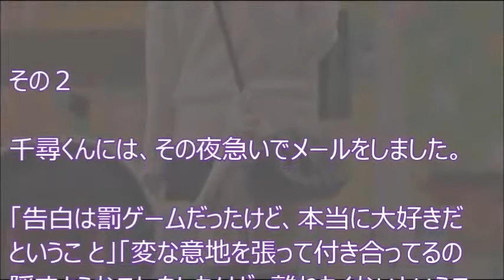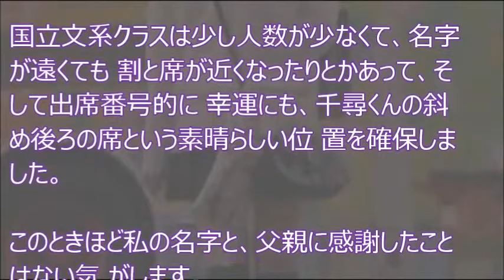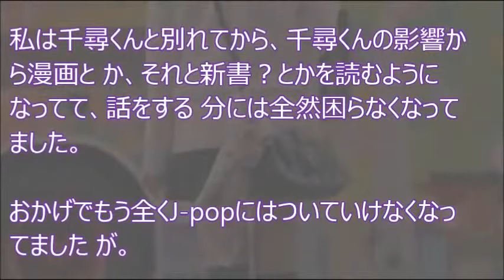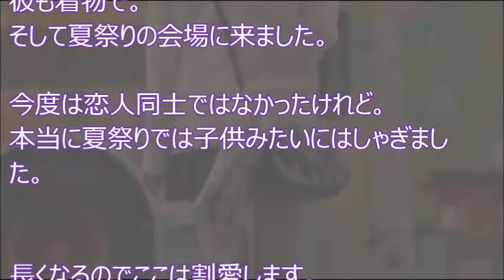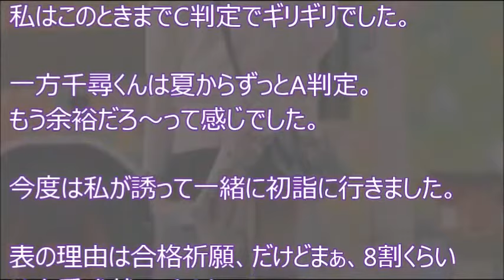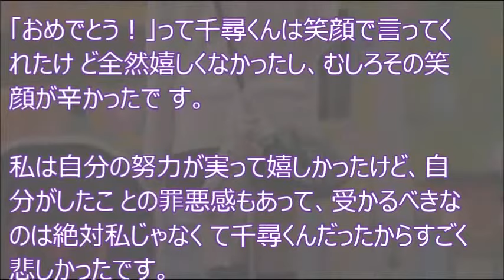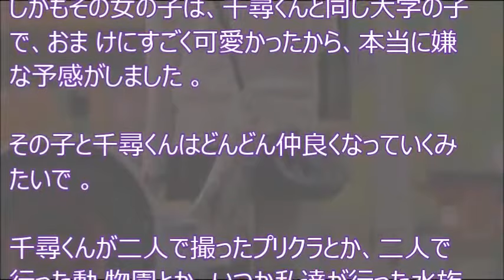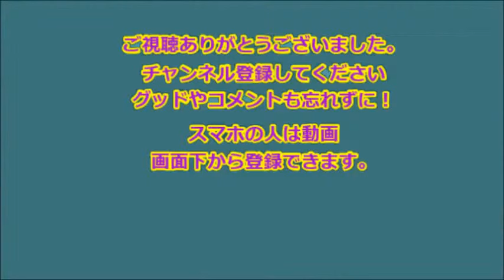佐々木希を1発殴ったみたいな顔してる私が罰ゲームで付き合った男の子の話がしたい その２【感動する話】